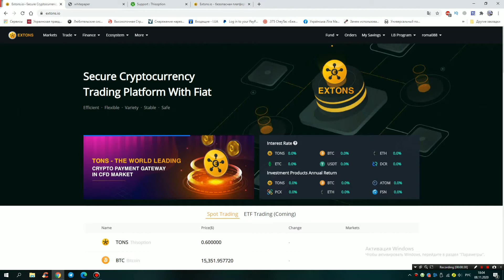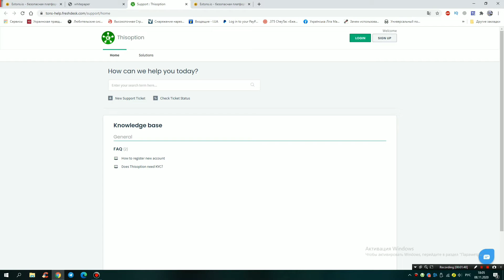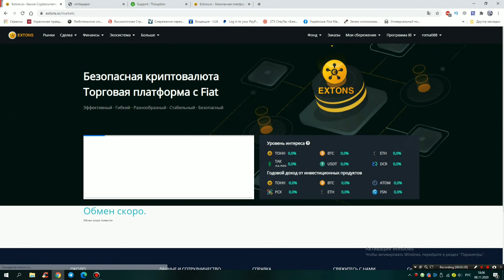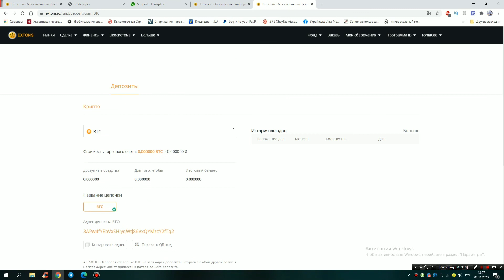Extons - новости и информация о проекте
Я в телеграмме: @Rotraf9